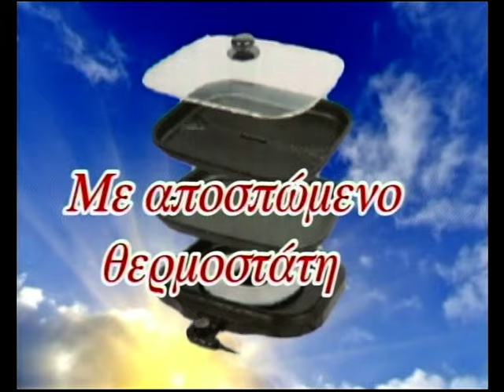ΑΙΩΝΙΑ ΠΙΣΤΟΣ HIGH TV 27/04/2015 ΣΑΚΗΣ VS ΛΑΖΑΡΟΣ PART 1